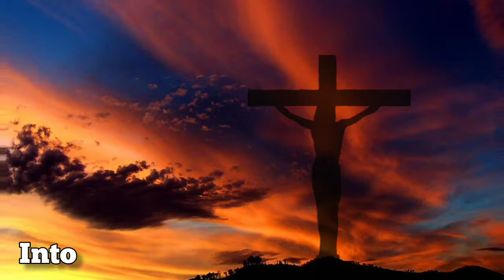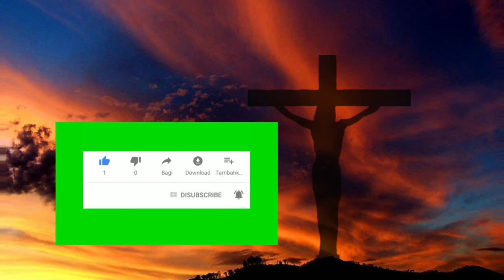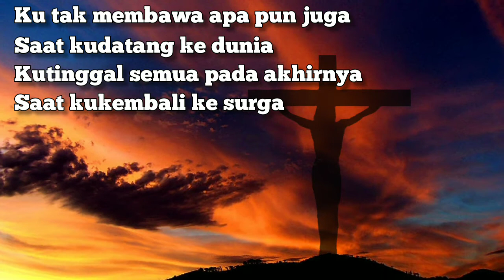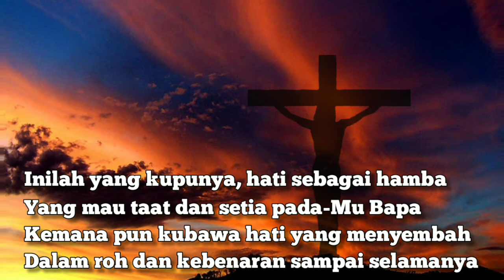Hati Sebagai Hamba Karaoke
Lagu Rohani Kristen Hati Sebagai Hamba Karaoke,
Nada Pria

Lirik Hati Sebagai Hamba

Ku tak membawa apa pun juga
Saat kudatang ke dunia
Kutinggal semua pada akhirnya
Saat kukembali ke surga

Inilah yang kupunya, hati sebagai hamba
Yang mau taat dan setia pada-Mu Bapa
Kemana pun kubawa hati yang menyembah
Dalam roh dan kebenaran sampai selamanya